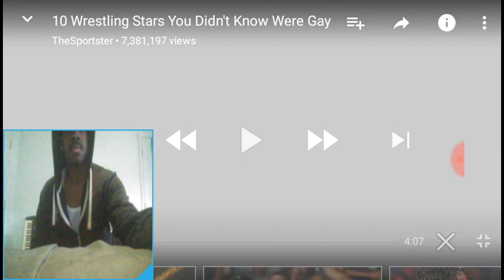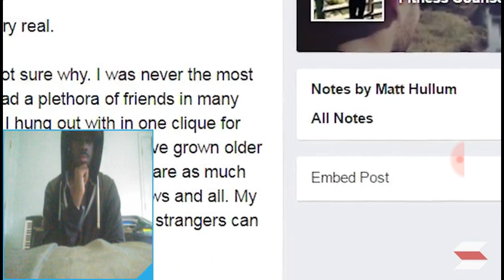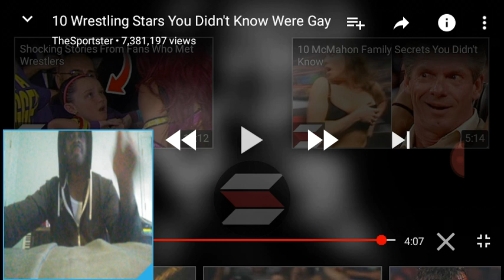Ten Wrestling Stars You Didn't Know Were Gay Reaction!!!